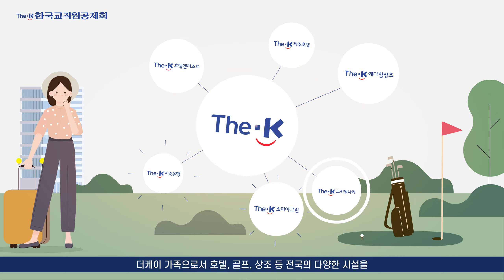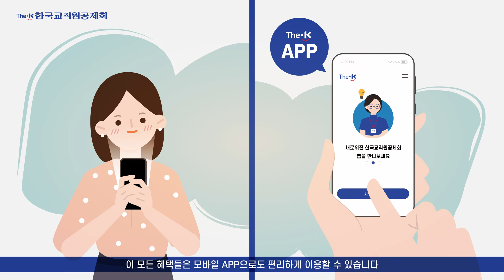(2024) 교육가족 전문가 더케이(The-K)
창립 53주년을 맞이한 The-K한국교직원공제회를 소개합니다.
교육가족만을 위한 전문가 ‘더케이’
‘The-K한국교직원공제회’